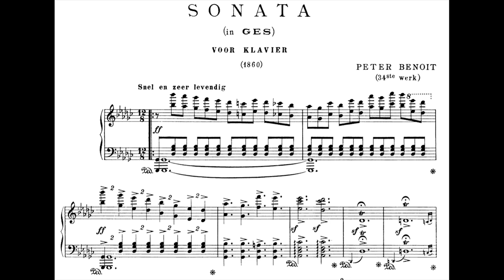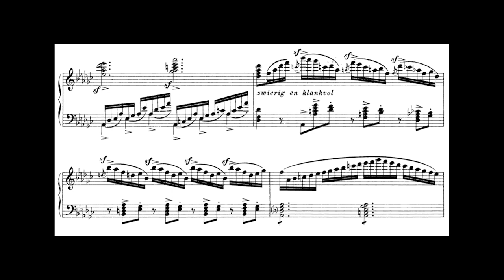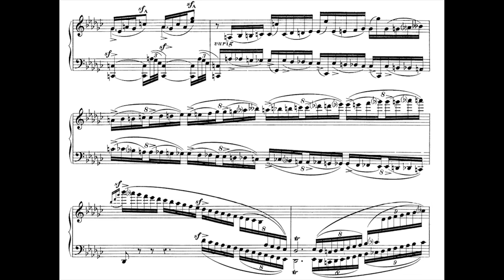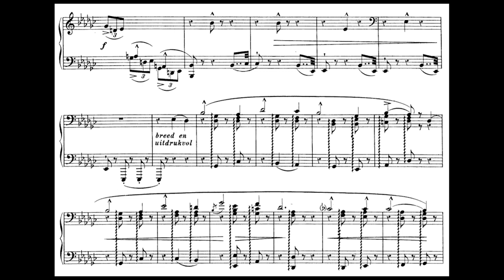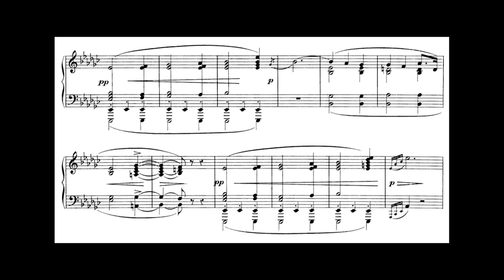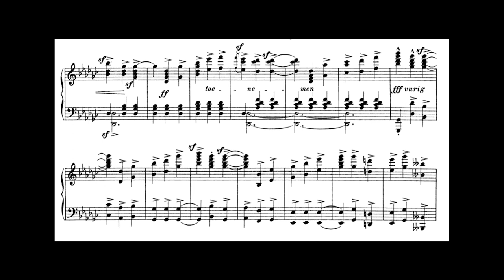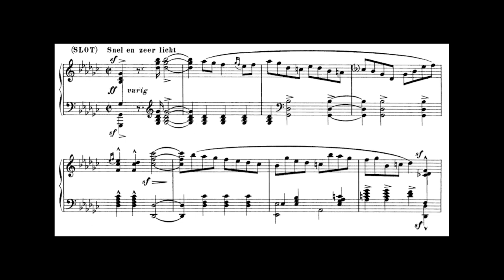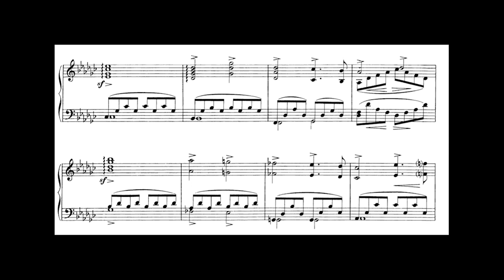[Peter Benoit] Piano Sonata in G-Flat Major, Op.34 (1860) (Score-Video)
Sheet From IMSLP
Performer: Louis Pas

I. Snel en zeer levendig
II. Nogal breed
III.(Scherzo) Nogal vurig
IV.(SLOT) Snel en zeer licht